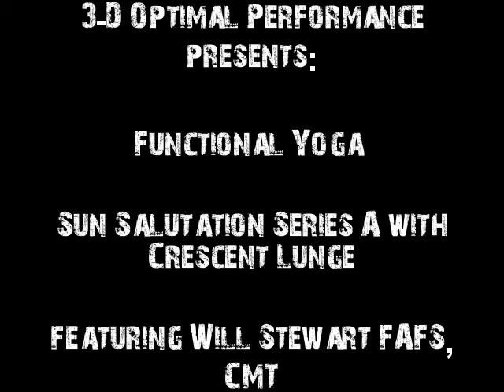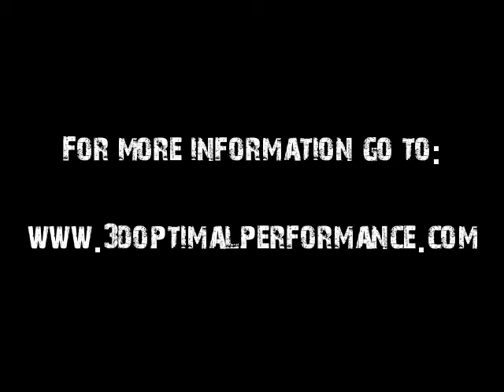Essential Yoga - Sun Salutation Series A with Crescent Lunge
Will goes through the Sun Salutation A series with a Crescent Lunge.